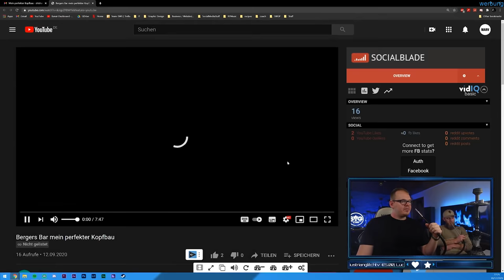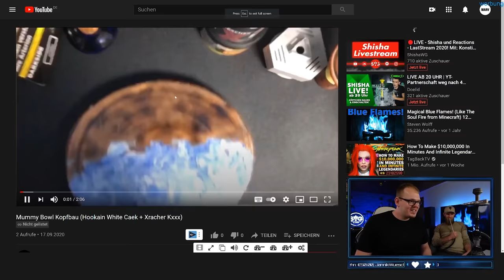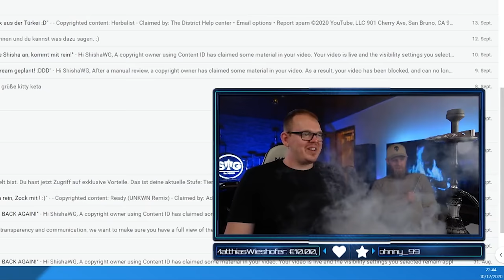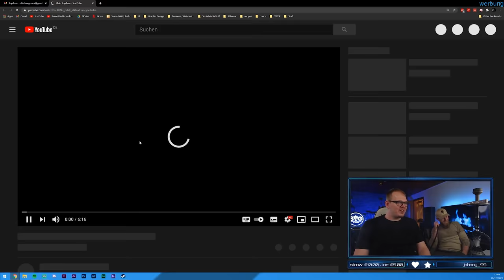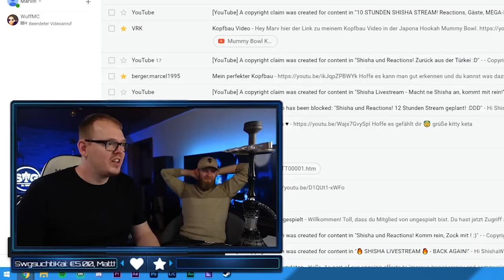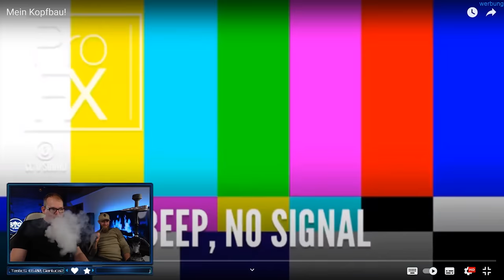ShishaWG REAGIERT auf EUREN Kopfbau! Community Kopfbau! Part 11!